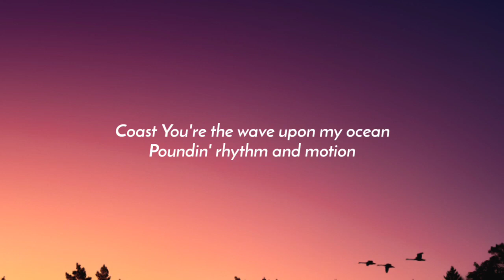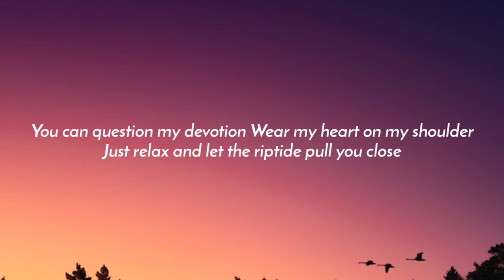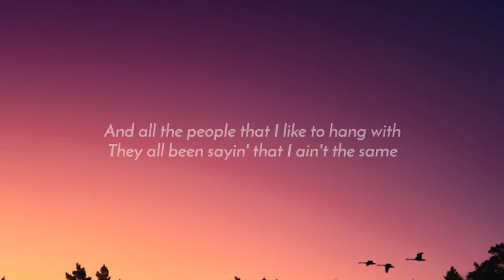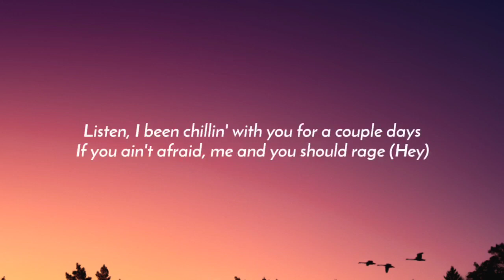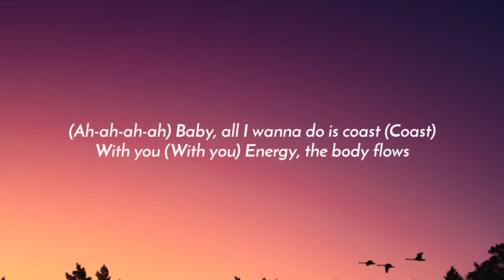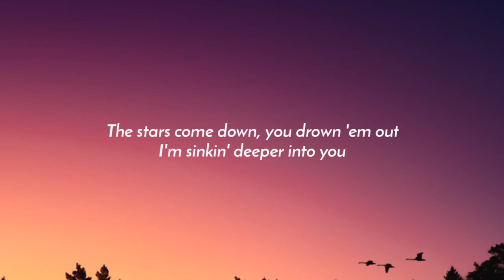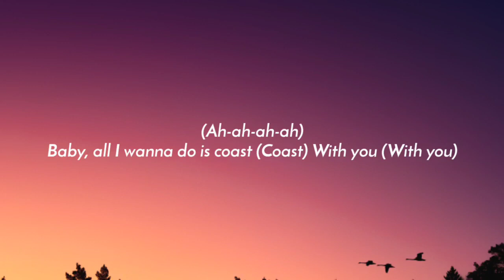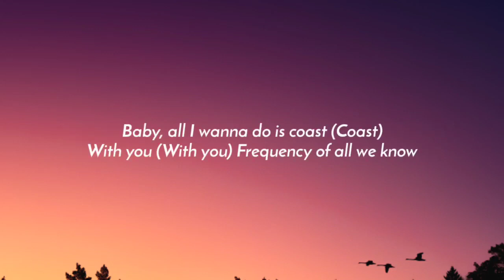Hailee Steinfeld - Coast (Lyrics) Ft. Anderson .Paak